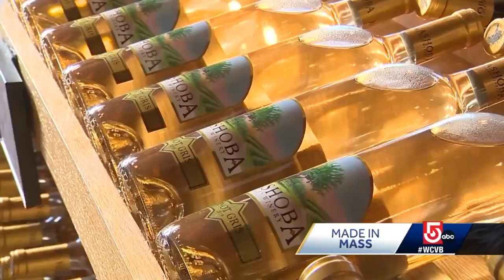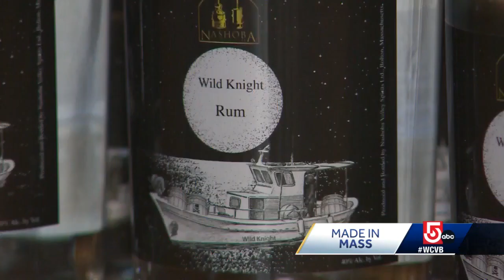Bolton’s Nashoba Valley Winery sells Made in Mass apple vodka, other spirits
Channel 5’s Doug Meehan takes a trip to the Nashoba Valley Winery where they make apple based vodka, other sprits.